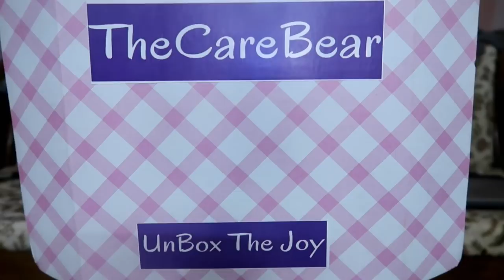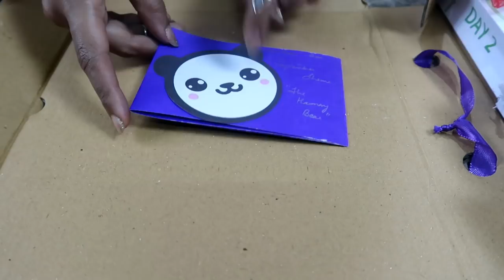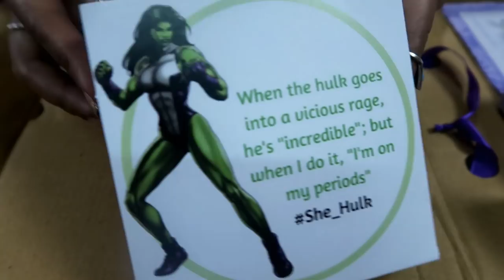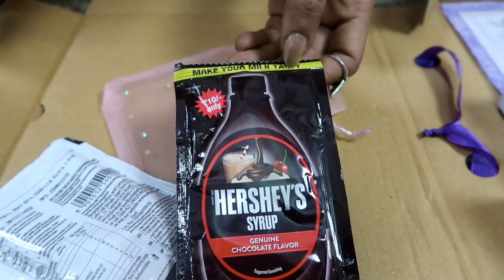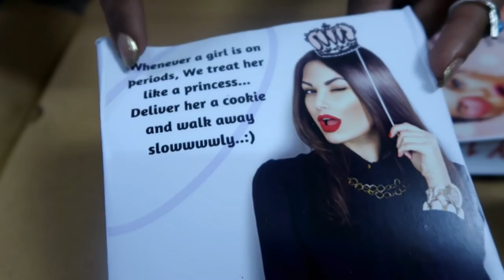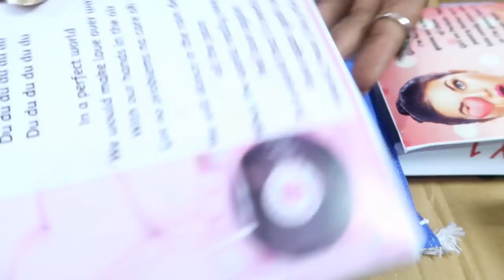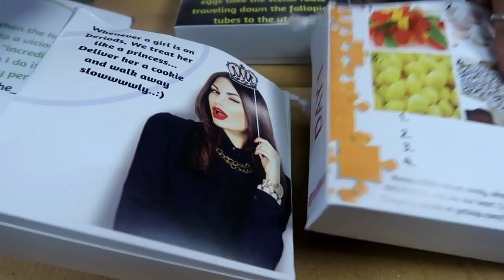Periods Subscription BOX unboxing|the care bear box September edition|karimashi lover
Discount - 12.5% (10% instant and 2.5% as cashback)

September Box Products:

Sanitary Pads  – 12 units (of your choice -Whisper, Stayfree, and Sofy)
Disposable Bags  – 12 units
Hygiene essentials  – 12 units
Tea Bags & Goodies Packets  – 5 units
A handwritten note